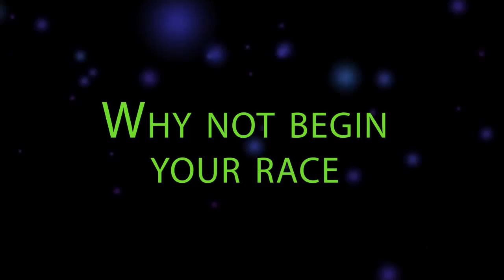St Martins church Start coarse pro mo video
This is a promotional advert I did for the St Martins Start coarse